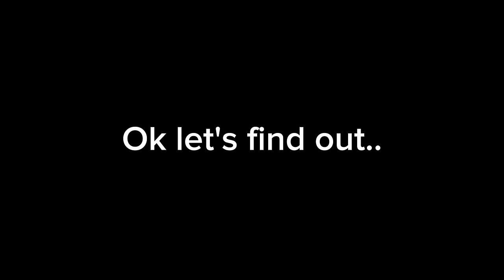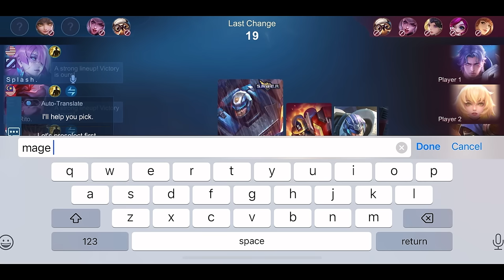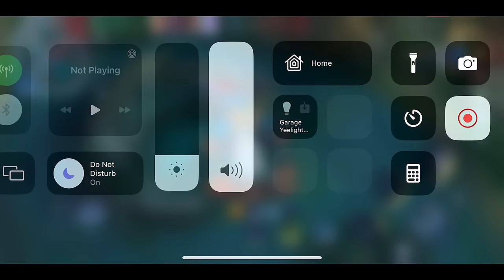WHEN TOP 1 PH🇵🇭 JOHNSON PLAY IN INDO🇮🇩 SERVER! THIS IS WHAT HAPPENED... - Mobile legends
Mobile Legends
MLBB
ML to global
Best Build
Best item
Best Emblem
Johnson
Johnson Gameplay
Johnson Tutorial
Johnson magic build
Johnson tank build
Johnson 1 shot
Johnson 1 hit build